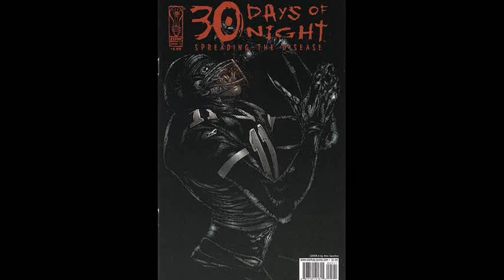30 Days Of Night / X-Files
30 Days Of Night
30 Days Of Night : Dark Days
30 Days Of Night : Dust To Dust
30 Days Of Night : Blood Trails
30 Days Of Night : Dead Space
30 Days Of Night : Spreading The Disease
30 Days Of Night : İmmortal Remains
30 Days Of Night : Return To Barrow
30 Days Of Night : Red Snow
30 Days Of Night : Eben & Stella
30 Days Of Night : Three Tales
30 Days Of Night : Blood Of Christ
30 Days Of Night : Bloodsucker Tales
30 Days Of Night : 30 Days Til Death
30 Days Of Night : Rumors Of The Dead
30 Days Of Night : Annual 2004
30 Days Of Night : Annual 2005
30 Days Of Night : X-Files

Steve Niles & Ben Templesmith & Jeff Mariotte
Fearnet
Ghost House Pictures
Colombia Pictures